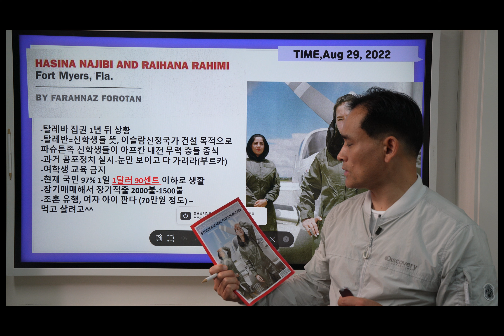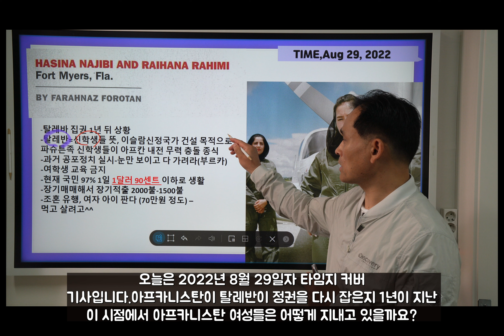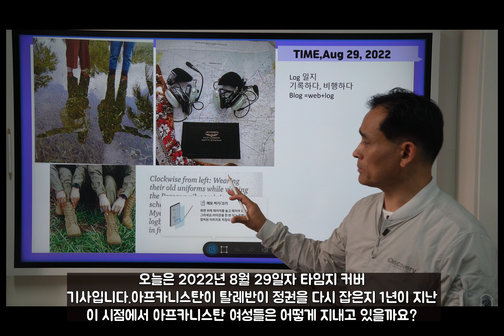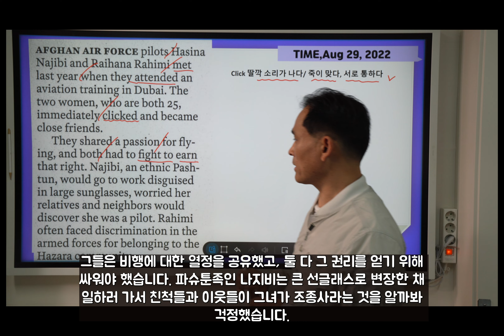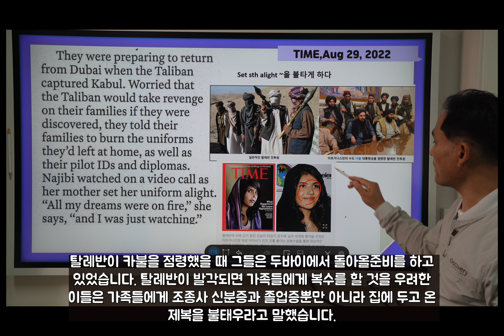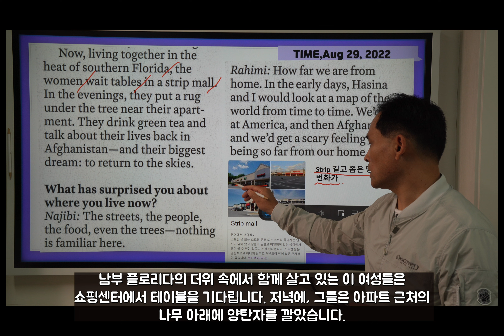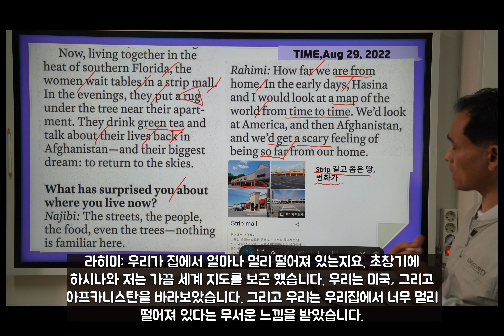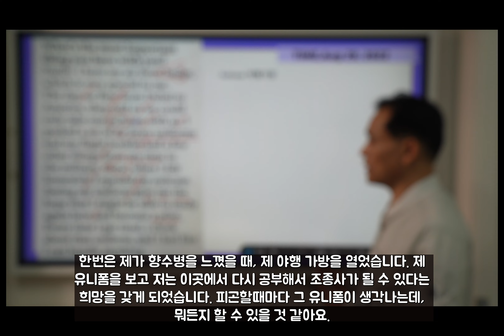타임지 읽어 주는 남자 406강 아프카니스탄 여성들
탈레반이 정권을 잡은지 1년이 되는 아프카니스탄에서는 여성 인권 탄압이 여전히 심하다. 그 현실을 살펴본다.